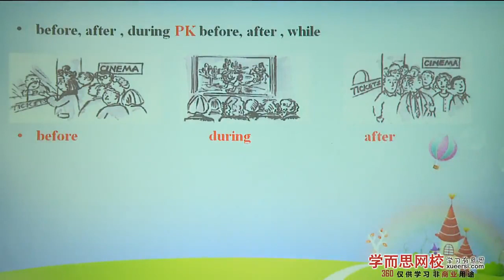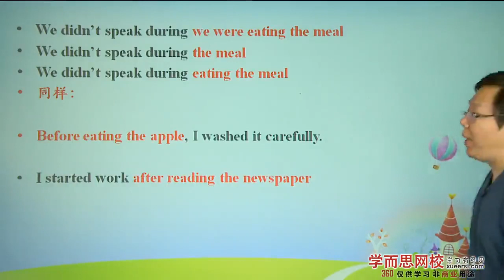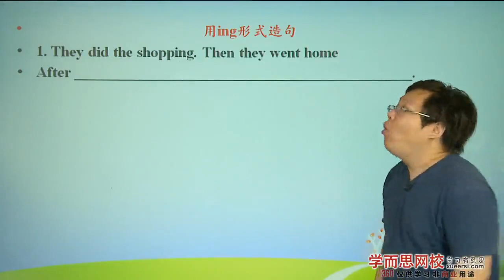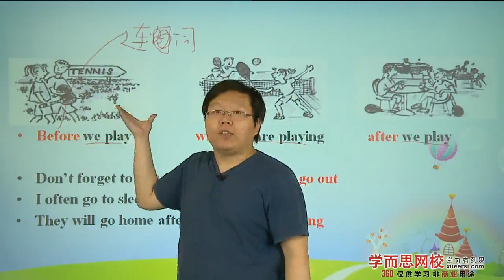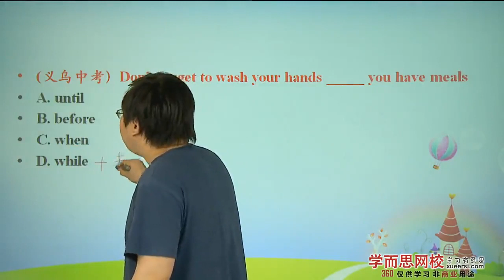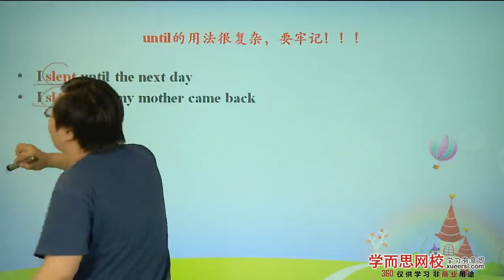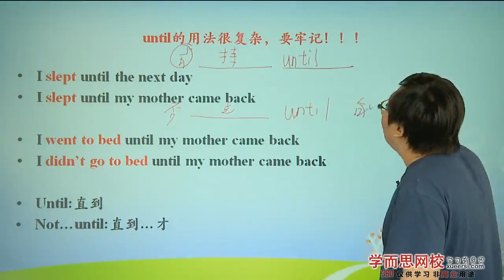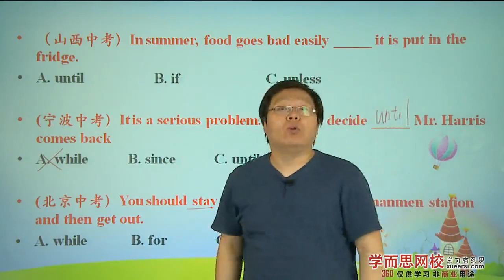语法冲锋陷阵（二）第2段